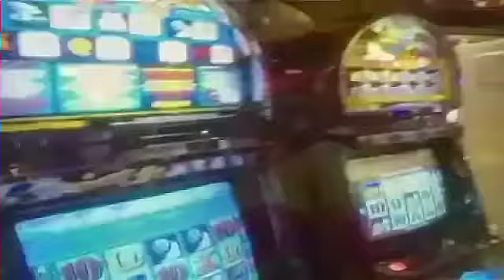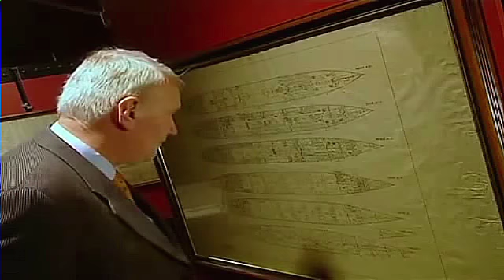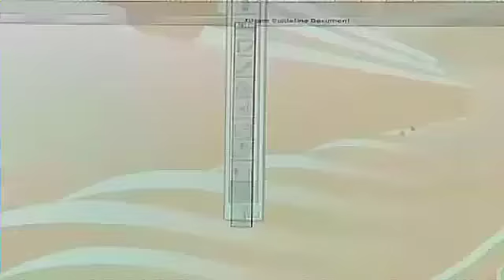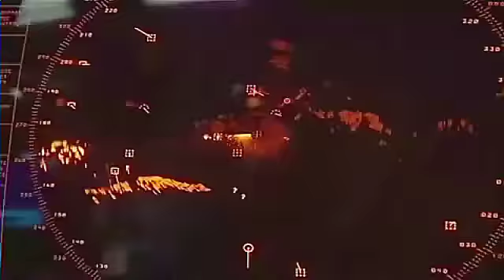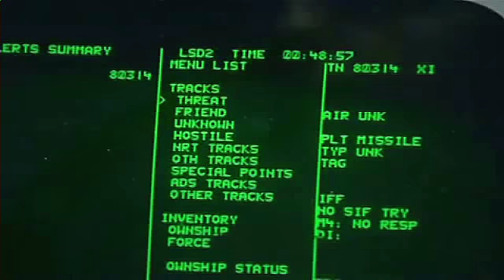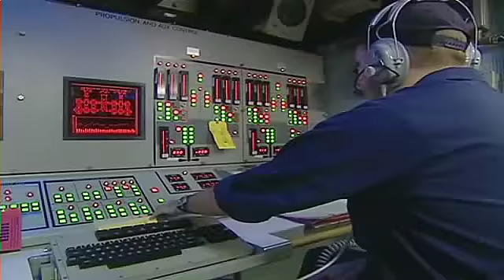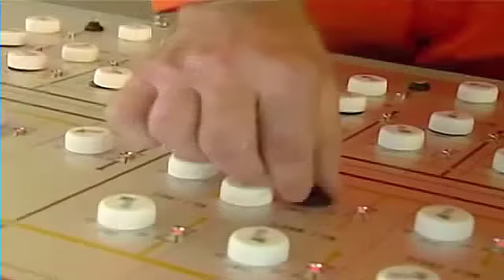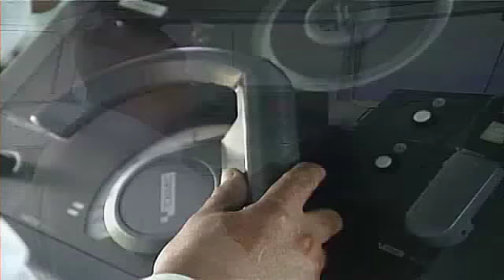INTERNACIONAL (Grandes Glorias Navales) - Documentales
Hay un grupo de barcos que son los más famosos e influyentes, en su época histórica. Buques que, a causa de sus hazañas o por sus triunfos en guerras o batallas, han formado parte de la leyenda. En algunos casos los barcos más famosos de la historia lo fueron por el diseño, en otros casos por su andadura épica a  lo largo de diferentes océanos.